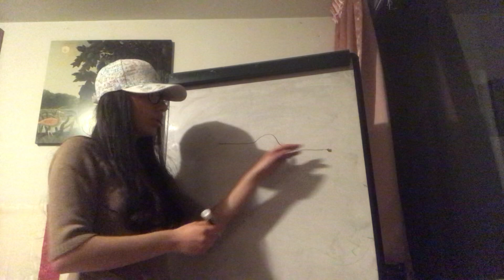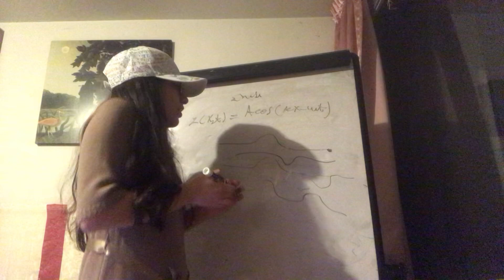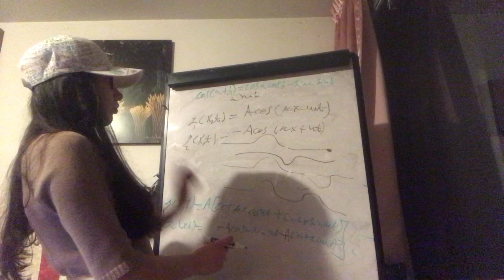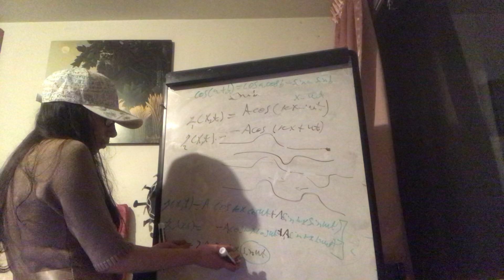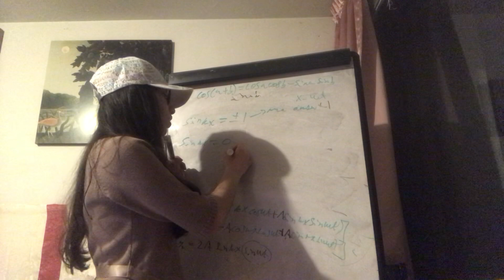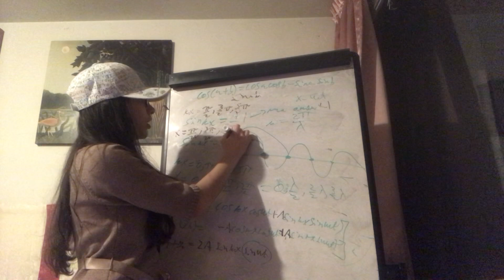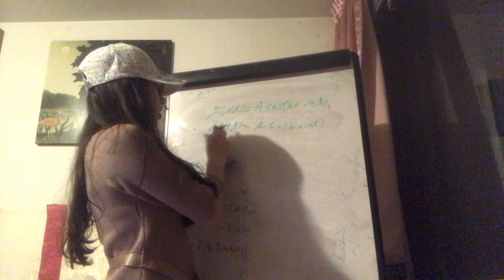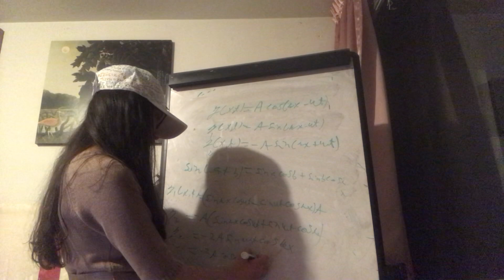Introducción de Ondas estacionarias. Ecuación, nodos y antinodos